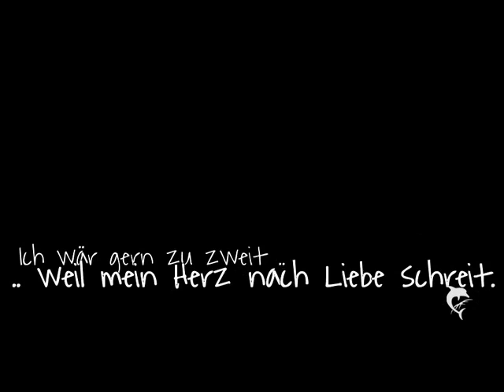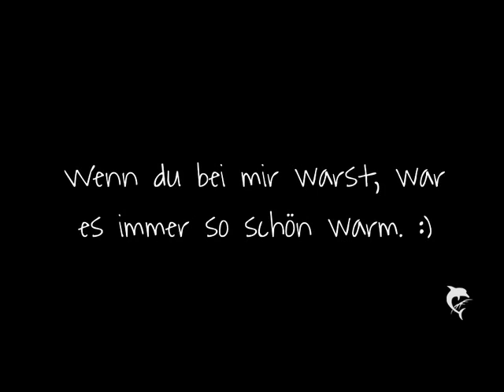Bin mitten in der Nacht aufgewacht ..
Hat an Bedeutung verloren.
&' ist allein wegen dem Lied und 'ner Freundin drinnen, deren Lieblingslied es ist. (: